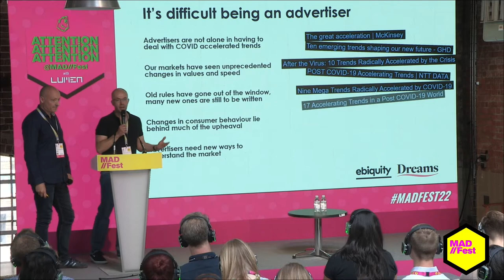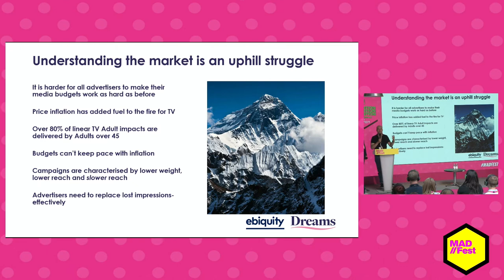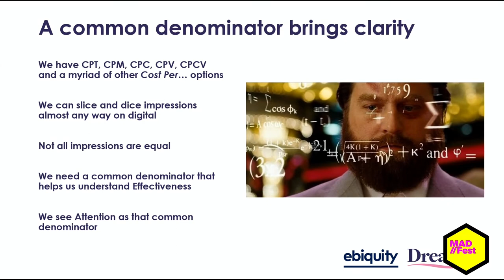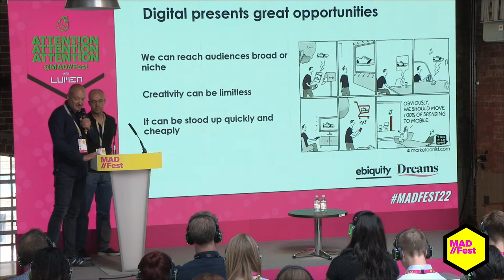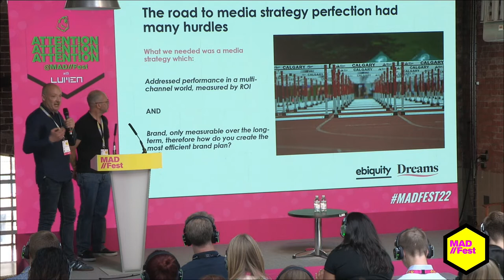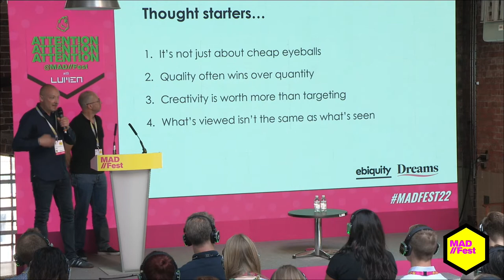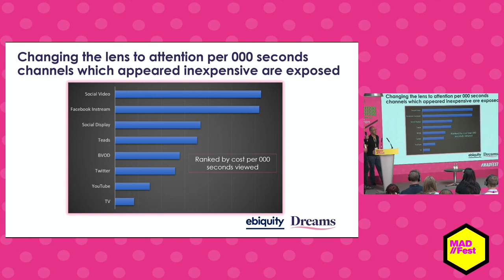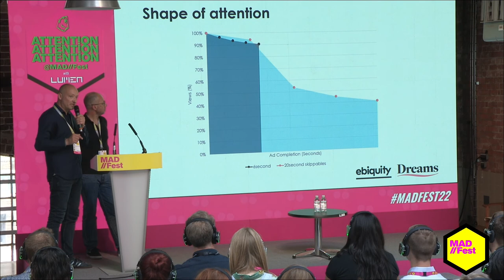Simon Moore, Director of Marketing, Dreams - "Attention" the Denomination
Captured at MAD//Fest London 2022 on 6th July on the ATTENTION! @ MAD//Fest Stage.

Speakers:
Simon Moore, Director of Marketing, Dreams
Martin Radford, Director- Research & Insight, Ebiquity